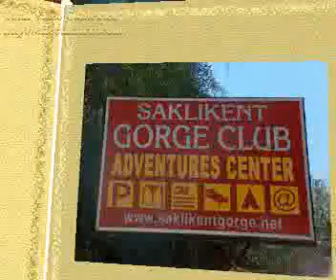Saklikent Gorge Club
Saklikent Gorge Treehouses FETHIYE KAS TURKEY Rafting Canyoning Trekking
Paragliding Hotel Pension motel Hostel - You can choose Saklikent in Turkey for
a very special holiday. Saklikent Gorge TreeHouses where you can spend your holiday
in a resting and peaceful atmosphere. Rafting, trekking, accommodation, konaklama,
sakl1kent, saklikentgorge, sakl1kent gorge, canyoning, paragliding and lots of
activities...summer, gorge, vadi, canyon, kanyon, saklikent, sakl&#305;kent, sakl&#305;kent,
likya, lycian, ancient, tlos, fethiye, xanthos, letoon, patara, pinara, beach,
accomodation, river, bar, riverbar, restaurant, riverestaurant, turkey, turkiye,
türkiye, turks, turquie, rafting, canoeing, canyoning, paragliding, tree, house,
treehouse, treehouses, turizm, tourism, tur, tours, antalya, mugla, mu&#287;la,
mu&#287;la, photo, picture, resim, fotograf, foto&#287;raf, holiday, foto&#287;raf,
travel, voyage, tatil, seyahat, gezi, rehber, yemek, food, turkish, türk, turk,
more design, gorge, saklikent gorge, saklikentgorge, vadi, valley, drink, nargile,
narghile, mocamp, platform, accommodation, accommodations, summer, canyon, kanyon,
saklikent, saklikent, Rafting, trekking,fethiye, oludeniz, fethiye hotels, hotels
in fethiye, holiday in turkey, hotels in oludeniz fethiye, oludeniz, hotels, hotel,
accommodation, otel, hotels in fethiye, hotels in oludeniz, fethiye hotels, oludeniz
hotels, photo gallery, mediterranean, akdeniz, sea, holiday, pictures, turkey,
turkiye, tatil, turkish, vacation, kayakoy, saklikent, telmessos, lycia, likya,
lykia, lycian, history, 12 island, boat cruise, blue cruise, yacht charter, blue
lagoon, coast, real estate, hotel for sale, aegean, islands, paragliding, scuba
diving, outdoor, rafting, kayaking, jeep safari, ovacik, hisaronu, mugla, south-west
turkey, turkish coast, turkey hotels,canyoning, paragliding and lots of activities...summer,
gorge, vadi, canyon, kanyon, saklikent, sakl&#305;kent, sakl&#305;kent, likya,
lycian, ancient, tlos, fethiye, xanthos, letoon, patara, pinara, beach, accomodation,
river, bar, riverbar, restaurant, riverestaurant, turkey, turkiye, türkiye, turks,
turquie, rafting, canoeing, canyoning, paragliding, tree, house, treehouse, treehouses,
turizm, tourism, tur, tours, antalya, mugla, mu&#287;la, mu&#287;la, photo, picture,
resim, fotograf, foto&#287;raf, holiday, foto&#287;raf, travel, voyage, tatil,
seyahat, gezi, rehber, yemek, food, turkish, türk, turk, more design, gorge, saklikent
gorge, saklikentgorge, vadi, valley, drink, nargile, narghile, mocamp, platform,
accommodation, accommodations, summer, canyon, kanyon, saklikent, saklikent,saklikent,
tlos, fethiye,xanthos, letoon, patara, beach, turkey, turkiye,türkiye, turks,
turquie, rafting, canoeing, canyoning, tree, house, treehouse, turizm, tourism,
river, tur, tours, antalya, mugla, mugla, mugla, photo, picture, resim, fotograf,
fotograf, holiday, fotograf, travel, voyage, tatil, seyahat, gezi, rehber, restaurant,
yemek, food, turkish, türk, turk, gorge, saklikent gorge, saklikentgorge, vadi,
valley, drink, nargile, narghile, fethiye, oludeniz, hotels, hotel, accommodation,
otel, hotels in fethiye, hotels in oludeniz, fethiye hotels, oludeniz hotels,
photo gallery, mediterranean, akdeniz, sea, holiday, pictures, turkey, turkiye,
tatil, turkish, vacation, kayakoy, saklikent, telmessos, lycia, likya, lykia,
lycian, history, 12 island, boat cruise, blue cruise, yacht charter, blue lagoon,
coast, real estate, hotel for sale, aegean, islands, paragliding, scuba diving,
outdoor, rafting, kayaking, jeep safari, ovacik, hisaronu, mugla, south-west turkey,
turkish coast, turkey hotels, accommodation in saklikent, konaklama, camping,
camp yeri, saklikent, tlos, fethiye,xanthos, letoon, patara, beach, turkey, turkiye,türkiye,
turks, turquie, rafting, canoeing, canyoning, tree, house, treehouse, turizm,
tourism, river, tur, tours, antalya, mugla, mugla, mugla, photo, picture, resim,
restaurant, yemek, food, turkish, türk, turk, gorge, saklikent gorge, saklikentgorge,
vadi, valley, drink, nargile, narghile, fethiye, oludeniz, hotels, hotel, accommodation,
camp yeri